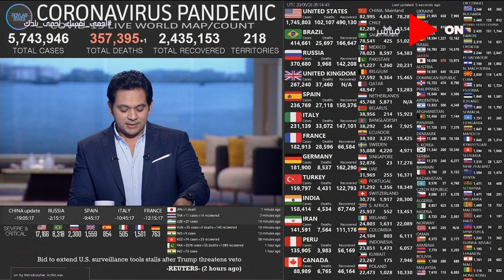صباح الخير يا مصر - شاهد عدد إصابات ووفيات فيروس كورونا حول العالم 28 مايو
جزء من حلقة اليوم 28 مايو 2020 من برنامج صباح_الخير_يا_مصر وفيها عدد إصابات ووفيات فيروس كورونا حول العالم ووزيرة الصحة تتفقد مستشفى منشية البكري وحميات العباسية لمتابعة أعمال التطوير ولقاء مع خالد ناجح وحوار عن الجانب الآخر في شخصية البطل أحمد منسي